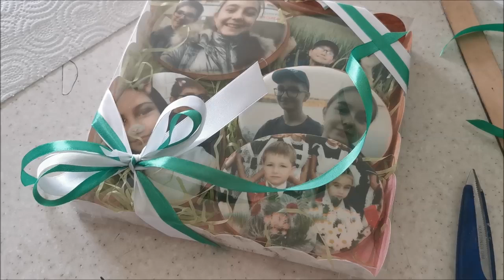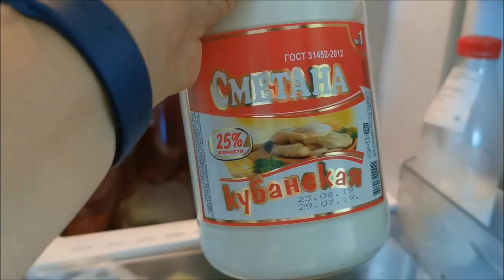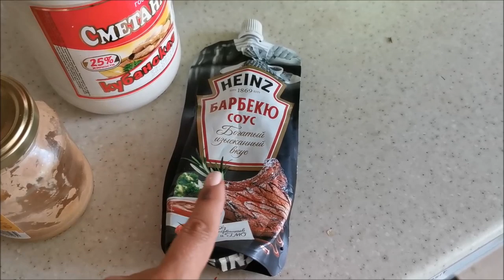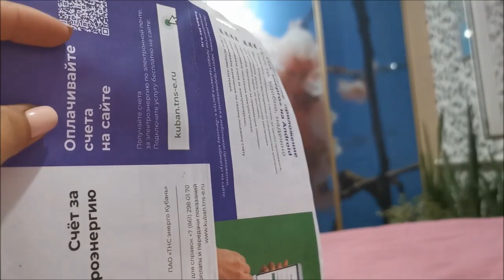КУПИЛИ КВАДРОЦИКЛ ДЕТЯМ ♥ ХУТОРЯНКА 23 АВГУСТА 2019